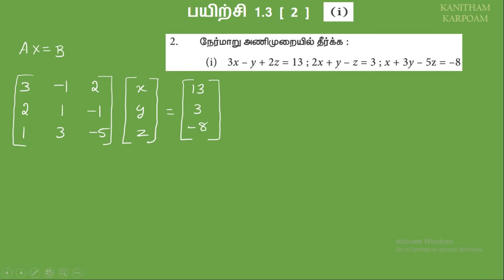TN 11th Business Maths TAMIL MEDIUM || Exercise 1.3 Sum - 2 ( 1 )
அணிகள் மற்றும் வகைகள் என்றால் என்ன